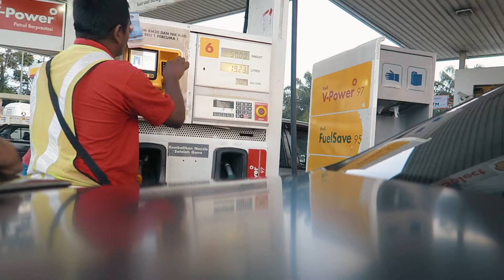Maternity Photoshoot | VLOG #094